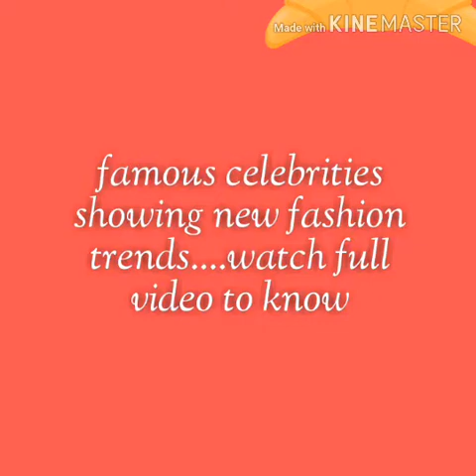Famous celebrities are setting new fashion trends/latest fashion trend